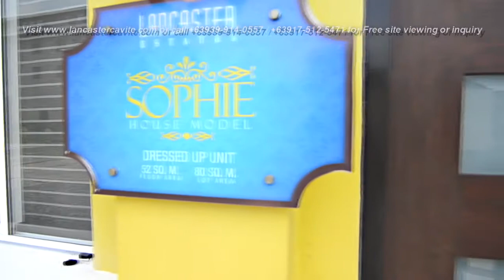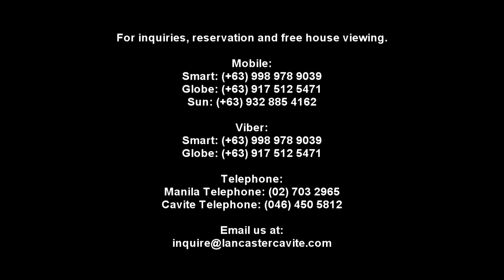Lancaster New City Cavite Sophie House Model Dressed-up Video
SOPHIE at LANCASTER ESTATES NEW CITY is a 2 storey townhouse with 3 bedroom with balcony, 2 toilet bath, 1 car garage and balcony.

SAMPLE COMPUTATION -  BANK FINANCING
Add Processing Fees: 222,000.00
Total Contract Price: 2,072,000.00
Required Downpayment: 113,960.00
Less Reservation Fee: 20,000.00
Net Downpayment: 93,960.00
Monthly Downpayment: 15,660.00

AMORTIZATION -- to start after down payment term is paid
15 yrs:  18,599.36
20 yrs:  16,438.05

TOP REASONS WHY CHOOSE SOPHIE @ LANCASTER ESTATES NEW CITY

•  CENTRAL LOCATION
• Only 18 km. or 25 minutes from Airport, Mall of Asia, Baclaran, Pasay & Makati thru Cavitex Highway.

•  BIG IN SPACE
• 3 bedroom with wall partition
• 2 toilet with floor tiles
• 1 car garage
• Painted finish inside and out
• With electrical outlet & socket
• With laundry area at the back

•  PRICE - Only Php 1,744,000.00 selling price.

•  THE SUNTECH IPARK
• The first IT park in Cavite. Now hiring & accepting application for Call Center Agents.

•  LOW DOWNPAYMENT & CHARGES
• As low as Php 15,010.11 per month. No bank charges. No move-in fees.

•  FLEXIBILITY OF PAYMENT
• No lumpsum payment is required.
• Downpayment is Up to 15 mos to pay without interes
• Developer will process your bank loan. Just submit the requirements.

• COMPLETE AMENITIES
• Leighton Hall Clubhouse
• Swimming Pool
• Basketball Court
• Church of the Holy Family
• St. Edward School
• Commercial Area
• Suntec  iPark
• Transport Terminal

•  TRANSPORTATION
• 24 hours bus and jeepney.
• Just one bus ride to Baclaran, Pasay, Makati and Lawton Manila.
• Shuttle services in and out of villages or phases.  No tricycle is allowed for security reasons.

BANK FINANCING REQUIREMENTS
1. 3 pcs. ID picture
2. Marriage Contract
3. 2 Valid ID & TIN & Cedula
4. Proof of Billing
5. Consularized SPA Bank Form (OFW Buyer)
6. Good credit record.
7. 15 pcs. Postdated checks.

BANK FINANCING QUALIFICATION
• Must be Filipino citizen.
• If Buyer is a Filipino Immigrant, must have a Dual Citizenship.
• Must be 18 yrs. - 50 yrs. Must not be more than 50 yrs. old.
• Must be presently working.
• No problem with marital status. No separated with wife or husband.
• No pending legal cases.
• No cancelled credit cards. No credit card on amnesty. No unpaid loan account.
o If you have unpaid credit cards or in amnesty, you can pay it and get a Clearance from the Credit Card company.  Present this Clearance to the Developer's office.
o If you have unpaid loans, you can pay it too and get Clearance from the lending company. Present this Clearance to the Developer's office.

BUYING GUIDE & PROCEDURE
1. Get tripping Schedule.
2.  Know the Price, Terms and Payment.
3 Reservation Payment.
4. Submission of Required Documents.
5. Monthly Downpayment.
6. Monthly Amortization.
7. House Inspection & Move-in.
8. Congratulations! On your new home.

GUARANTEED FREE TRIPPING / VIEWING VEHICLE &  QUOTATION.

• Contact Person: Mary Grace Buid
• License Broker No. 0013569
• Inhouse Marketing Arm - Profriends, Inc.
• Mobile Nos: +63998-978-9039 or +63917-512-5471
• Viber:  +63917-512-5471